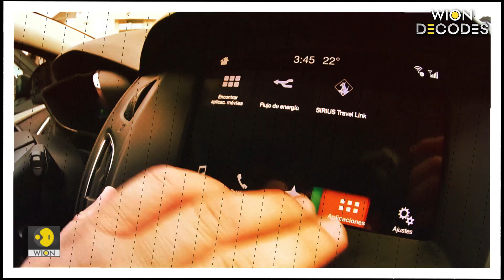Is India ready to charge up its battery manufacturing? I WION Decodes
In this edition of WION Decodes, discover how India is gearing up to become a global powerhouse in lithium-ion battery manufacturing, revolutionizing the electric vehicle landscape.
With ambitious initiatives and significant investments, India aims to reduce dependency on imports and drive down costs, making electric vehicles more accessible.
Learn about the key factors shaping India's battery manufacturing ambitions and join the discussion on the future of sustainable transportation.